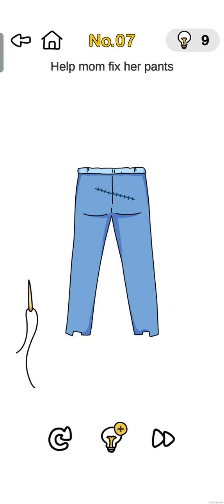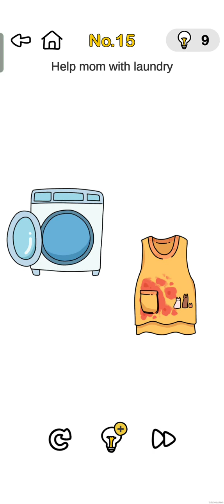brain out level 1 to 15 | help mom